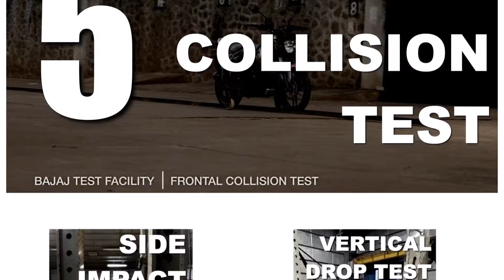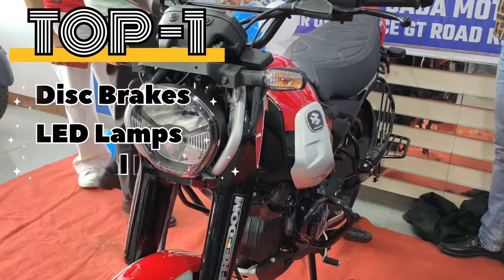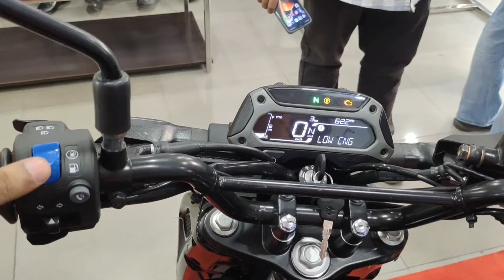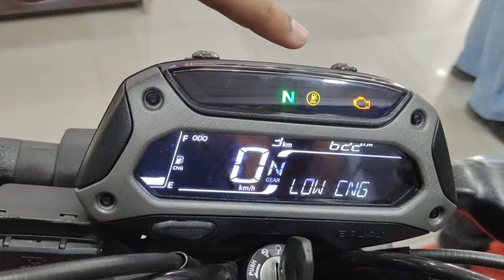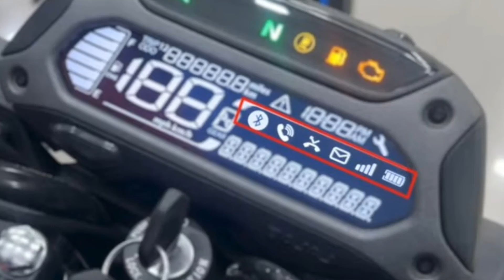Bajaj Freedom 125 CNG: Full Ride Review, Walk-Around, Pros & Cons!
Join me as I take you through a detailed review of the world's first CNG bike, the Bajaj Freedom 125! From an in-depth ride experience to a complete walk-around, I’ll cover all the features, specs, and variants of this groundbreaking bike. I’ll also highlight the pros and cons, and give you everything you need to know before making your decision. Whether you're interested in eco-friendly commuting or just curious about how a CNG bike performs, this video has it all!